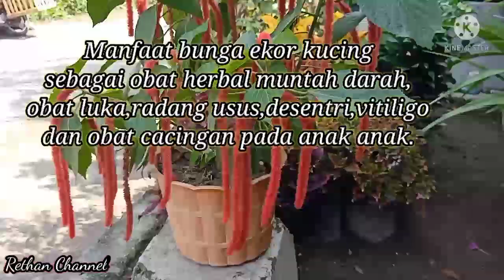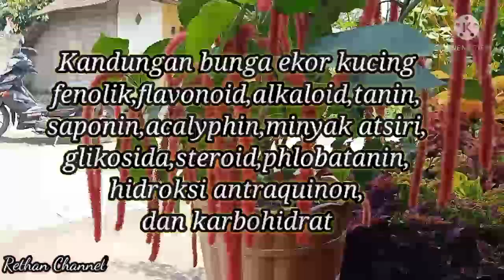Manfaat bunga ekor kucing yang jarang di ketahui orang/Benefits of cat tail flower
Assalamualaikum saudaraku di Vidio kali ini saya ingin sharing tentang manfaat bunga ekor kucing berikut kandungan Dan manfaat dari bunga ekor kucing.
Tanaman ekor kucing mengandung ragam senyawa penting antara lain: fenolik, flavonoid, alkaloid, tanin, saponin, acalyphin, 8 minyak atsiri, glikosida, steroid, phlobatanin, hidroksi antraquinon, dan karbohidrat. Senyawa ini diketahui memiliki manfaat istimewa untuk pengobatan bagi manusia.

Secara umum, tanaman ekor kucing dapat diindikasikan untuk pengobatan bercak putih di kulit (vitiligo), batuk darah, sariawan, disentri, mimisan, obat hemostatis, luka bakar, radang usus, cacingan, muntah darah, penutup luka dan peluruh air seni.
Semoga bermanfaat.
Sekian wassalam